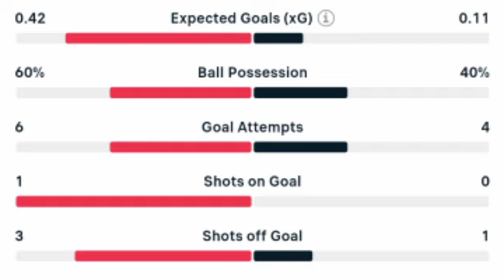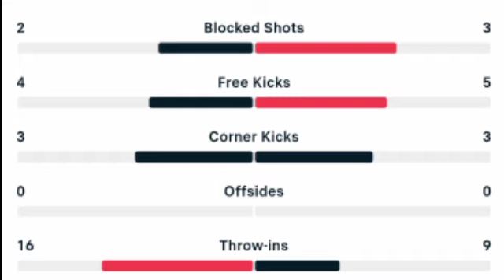Alex Remiro Red Card, Real Sociedad vs Alavés 1-1 | Goals and Highlights